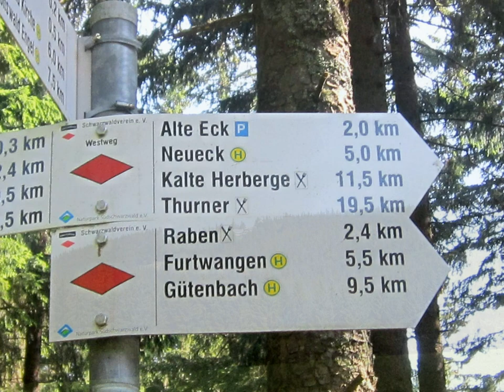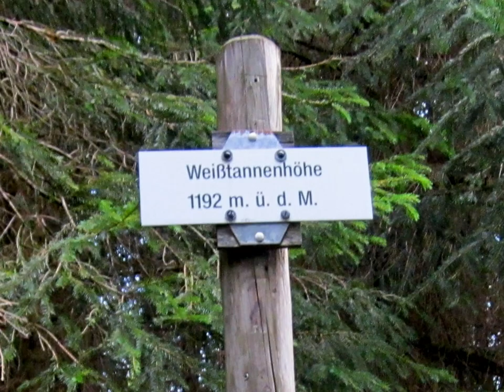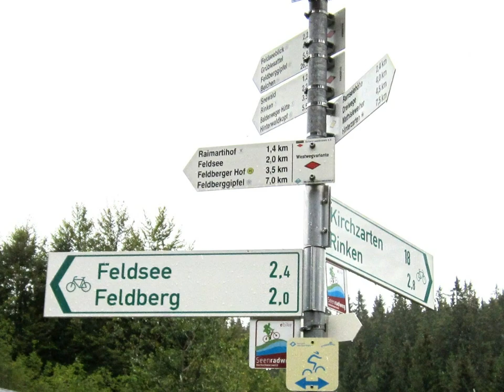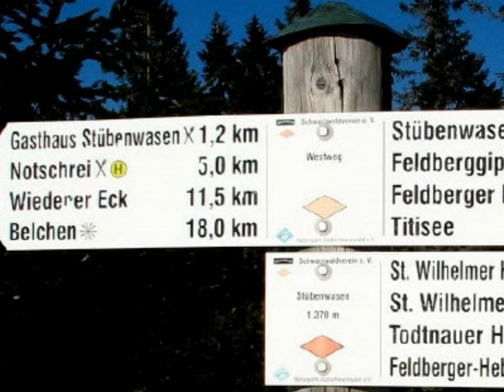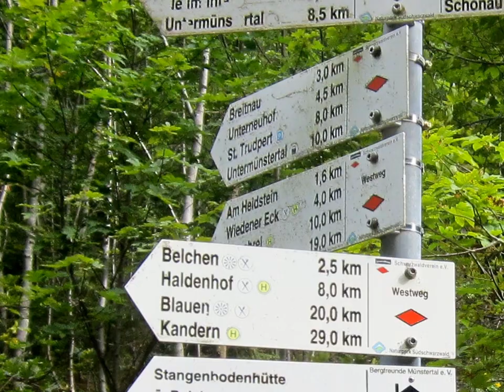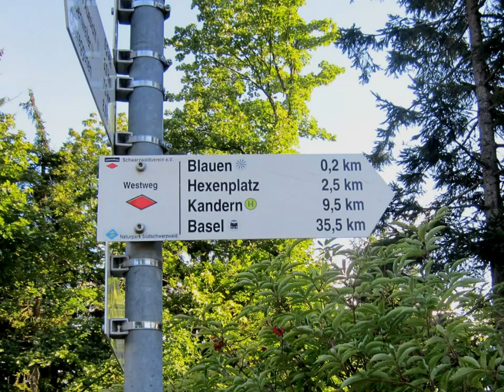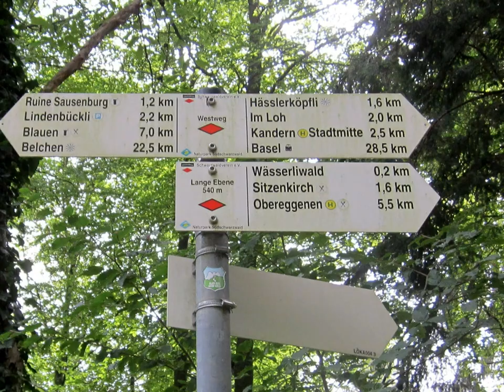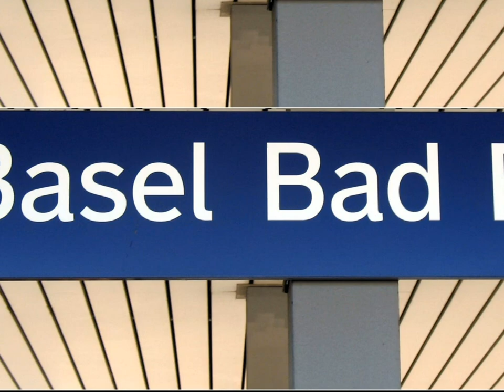WESTWEG Teil 2; Deutschland; Baden-Württemberg;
Auf diesem zweiten Teil der Westwegwanderung wird die Strecke von Brend nach Basel (auszugsweise) dargestellt.
Wegen wetterbedingten Unterbrechungen musste unser Fotograf einige Etappen mehrmals bewandern, um darstellungsfähiges Material für die Fotostory zu bekommen.
Insgesamt war er 24 Tage auf der West- und Ostvariante unterwegs, bevor wir mit der Arbeit im Studio beginnen konnten.
Die kommentierte Vollversion des Videos in Originallänge erhalten Sie als Doppel-DVD